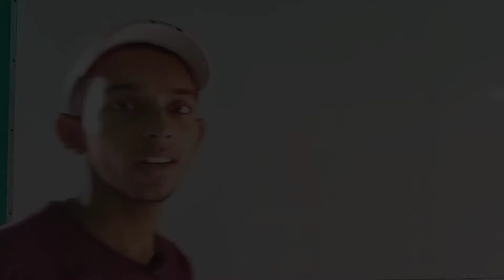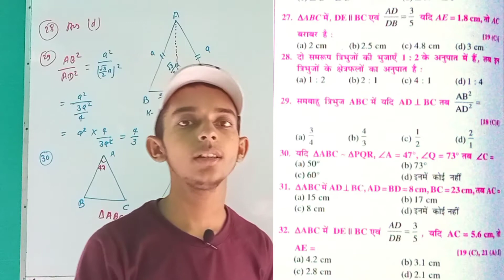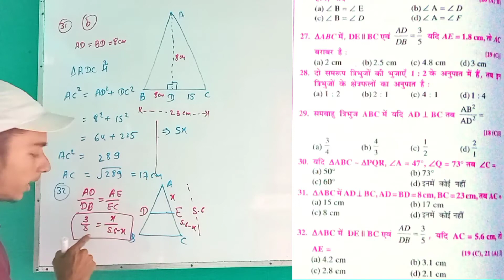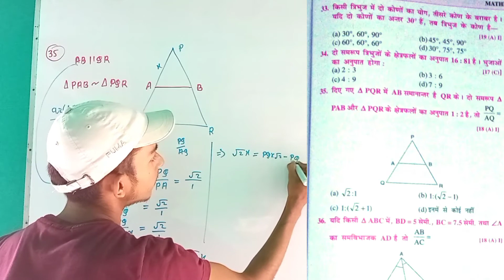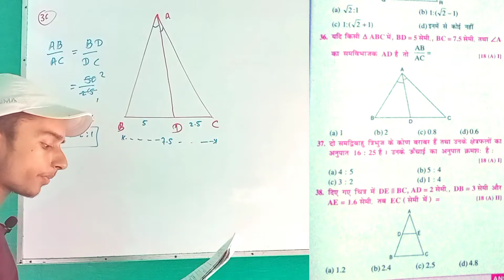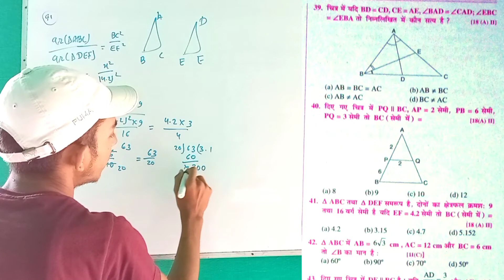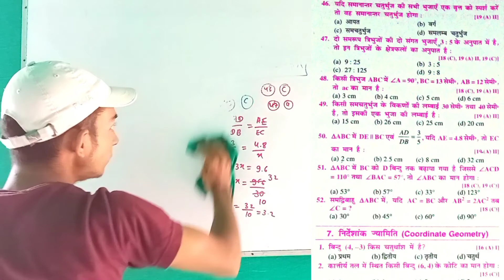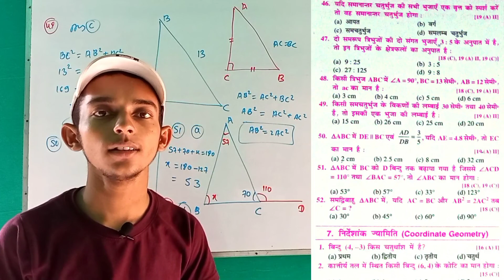10th Math 💯 Objective Questions Part 09 ||Model Paper Solution and Guessing Questions Class 10th Tri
10th Math 💯 Objective Questions Part 09 ||Model Paper Solution and Guessing Questions Class 10th Triangle

10th Math 💯 Objective Questions Part 08
★Guessing and Model Paper questions Solution 💪Now 90 Cross.

10th Math 💯 Objective Questions Part 04 देखने के लिए click कीजिए-

द्विघात समीकरण का मूल निकालें। find the roots of Quadratic equations ★10th Maths Chapter_04

VVI questions from Linear equation with two variable. Class_10th Mathematics chapter - 03

बज्र गुणन विधि (Cross Multiple Method) /Braj gunan vidhi से समीकरण युग्म को हल करना।class 10th Mathematics chapter - 03

विलोपन विधि (Elimination Method)/Vilopan vidhi से रैखिक समीकरण युग्म को हल करना। class 10th Mathematics Chapter - 03

प्रतिस्थापन विधि (Substitution Method) /Pratisthapan Bidhi से समीकरण युग्म को हल करना। 10th Mathematics chapter - 03

दो चर वाले रैैैखिक समीकरण युग्म का हल संगत या असंगत

Algebraic Divide (बीजगणितीय भाग) & Multiplication (गुणा) 🌻class - 9th,10th chapter - 02 Polynomial

शून्यकों काा योग एवं गुुणनफल

बहुपद का शून्यक निकालना। Part - 01 Find the zeroes of Polynomial. 🌻रैखिक बहुपद (Linear Polynomial)

बहुपद का शून्यक निकालना। Part - 02 Find the zeroes of Polynomial. 🌻द्विघात बहुपद (Quadratic  Polynomial)

🌼🍀🍀🍀🍀Our video 🌻🌼🌼 देेेेखनेे के लिए नीचे click कीजिए -

(Decimal Fraction) निकालना। find the decimal fraction of rational numbers.

🌻 About Radhey Radhey Study Centre :-
Best Study Centre for Bihar School Examination Board ( BSEB) Patna , Uttar Pradesh Board, Jharkhand Board, Madhye Pradesh Board, Rajasthan Board, CBSE Board, ICSE Board, for class 10th & 12th.

So, thanks for visit my description box.

Radhey Bhai: About :-

Guider :-  Radhey Bhai
Channel :- Related to education with your language.
Address :- Krishnawara, Patepur Vaishali (Bihar)